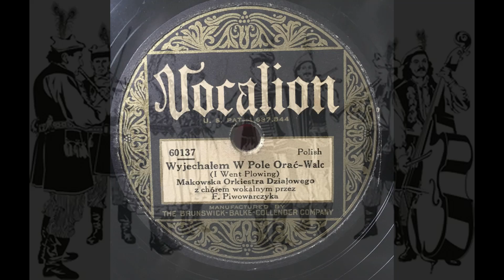POLKA NOSTALGIA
Polka music got it’s rise with the wave of Polish immigrants who came to the US between 1880 AND 1920. They brought their talents, music, songs and dances to a new home. With the growth of Polish clubs and socities the demand for music was needed for dances, picnis, carnivals and of course the Polish Wedding. Today we will bring you some of that early music of the days gone by.